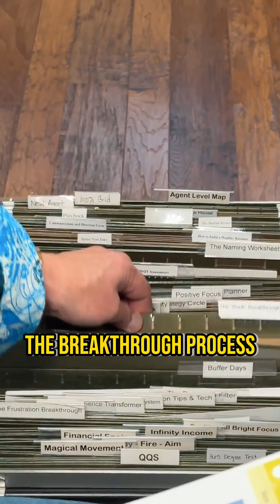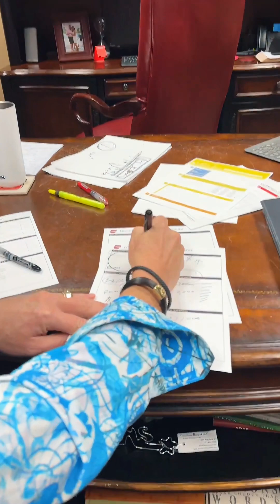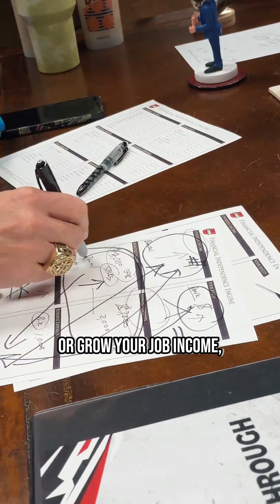Dive into the World of Financial Independence with Me! 🔥 | Andy Albright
Unlock time-saving techniques and focus shortcuts that have been my secret sauce for incredible results. Join me and my son Spencer as we share these invaluable lessons. Let's level up our financial game!
SHARE my videos- you need to hear them just as much as the next person does. Drop a line, say ‘HEY,’ and let me know what's got you FIREDUP!
Andy Albright is CEO of National Agents Alliance, also known as The Alliance. Headquartered in Burlington, North Carolina, The Alliance is the number one distributor of mortgage protection life insurance and annuities in the United States.

Andy is a proud graduate of North Carolina State University and the namesake of Albright Entrepreneurs Village- a place for NC State students who want to learn to think. GO PACK!

Prior to attending NC State, Andy worked in the tobacco fields, participated in sports, and dreamed of how to IMPROVE and CHANGE his circumstances in small-town Burlington, North Carolina. From a young age, Andy knew he wanted MORE.
Along with The Alliance, Andy is the author of The 8 Steps to Success, Millionaire Maker Manual, Inside the Circle and The Alliance House of Behaviors.

Keep up with Andy! Follow him on all his social channels.